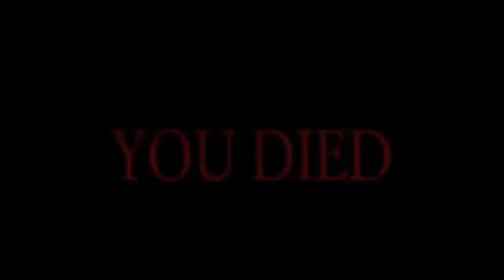Skybase victory in chapter 3 season 3 (after 9 months of failng)